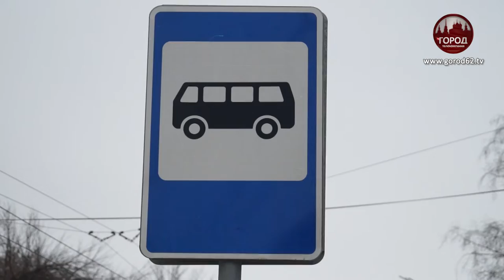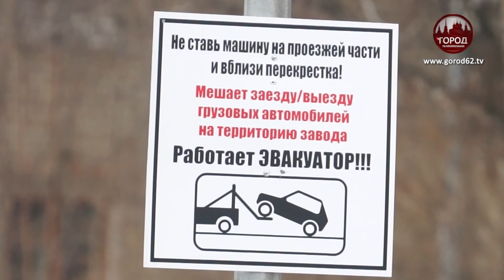КОГДА ЭВАКУИРОВАЛИ АВТО